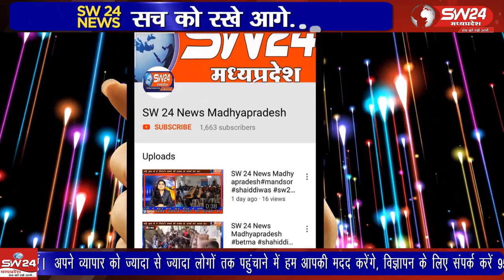tikamgarh- कभी आम जनता परेशान तो कभी कर्मचारी परेशान रहते हैं एक ऐसा ही मामला और सामने आया है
टीकमगढ़ नगर पालिका हमेशा विवादों में भी रहती है कभी आम जनता परेशान तो कभी कर्मचारी परेशान रहते हैं एक ऐसा ही मामला और सामने आया है। टीकमगढ़ से मनोज खरे की रिपोर्ट